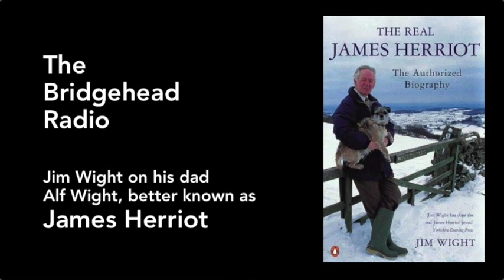The Real James Herriot: Jonathon Van Maren interviews Jim Wight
James Herriot, or to use his real name, Alf Wight, is one of the best-loved British authors of all time. Writing autobiographical stories of his days as a vet in the Yorkshire Dales, Herriot captured the hearts of people everywhere. His son Jim Wight worked with him for years, and wrote a memoir of his father. He joined Jonathon Van Maren to discuss the life and work of the real James Herriot.